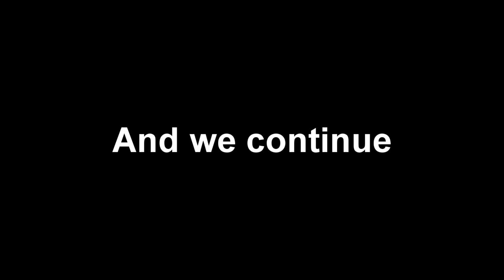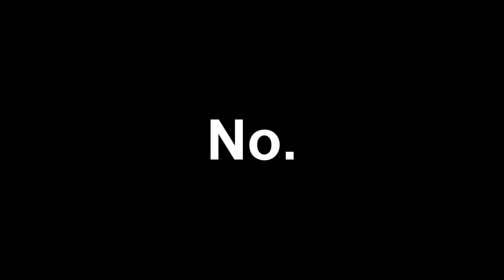FIFA 13 | Ultimate Team | Race To Division One | Goodbye Emenike... #10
Goodbye to the Legend...